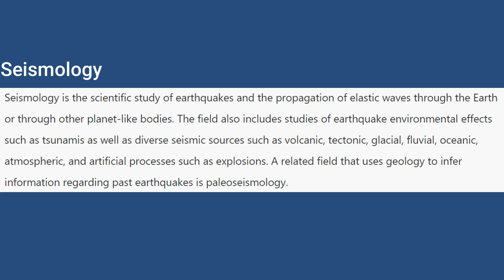Pte Read Aloud practice | Seismology | Real Exam Question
Pte read aloud practice questions with answers.

This pte read aloud practice video includes answers so that you know whether you’re using the correct intonation pronunciation and stress as well as a timer to help you speak under timed conditions.
PTE Read Aloud – Look at the text below. In 40 seconds, you must read this text aloud as naturally and clearly as possible. PTE Read Aloud is a long answer item type that integrates
speaking and reading skills and requires test takers to read a short text aloud, using correct pronunciation and intonation.
Read the text aloud as naturally and clearly as possible.

More than 90% of PTE aspirants find PTE Read Aloud too simple and easy.
Though it looks simple, it is full of mystery.
Let’s unlock this mystery then:
First, magical ingredient to unlocking this mystery is Pitch
Pitch refers to the high and low sounds of the voice.
Next time you find yourself reading a text aloud,
don’t be flat instead change the pitch to match the characters.

PTE Academic Speaking Guide: Read Aloud Tips & Strategies – Read Aloud is the first question in speaking section 2. Read Aloud is quite simple, you just have to read the given text aloud. In this post, we going to discuss tips & Strategies, scoring areas & how to develop speaking skills.

Read Aloud Tips:
FLUENCY – Fluency simply means the ability to read a text accurately, quickly, and with expression. In case you face any difficulty spelling a word,  use your phonemic awareness or knowledge to pronounce it. DON’T SKIP ANY WORD. Read every single word with a constant phase of voice.
INTONATION – Intonation is about ‘how we say things, rather than ‘what we say. Still, confused?  The rise and fall of the voice in speaking. When you start a sentence, raise your tone & falling tone at the end of the sentence can give you a good score. Stress the words that carry important information.
PUNCTUATION – Punctuation helps you break the sentence into little meaningful chunks. Use punctuation to take a pause, alter your pace & voice. Always stop for a fraction at the end of every sentence.

Things To Keep In Mind:
Look for difficult words – You have 30-40 seconds to read the test before the microphone opens. Use this time wisely and scan for hard-spelled words. Spell them clearly before the recording starts.
How fast and Loud should I read the given text – There is always confusion among students regarding – How fast should I read the given text? Well, you should speak at the speed that you are comfortable with. Not too slow, not too fast. If you speak too fast, you may not be able to speak clearly and it will do more harm than good. If you speak too slow, you may not be able to complete the text. So, speak at a pace that is comfortable for you and try to sound as natural as possible.
Finish on time – You must complete your recording before the progress bar reaches the right-hand side. One more thing, if during your recording you remain silent for more than 3-seconds your recording will stop.
SCORING AREA – Speaking (Points will be deducted for wrong pronunciation & repetition )

How To Ace Read Aloud
Spend about 10 minutes each day reading the newspaper.
Make notes of difficult words.
Listen to the recorded conversation – YouTube is a good place to start.
Learn to use intonation in your speech – For this listen to speakers you admire.
Record yourself – Even basic mobile phones are equipped with a voice recorder.